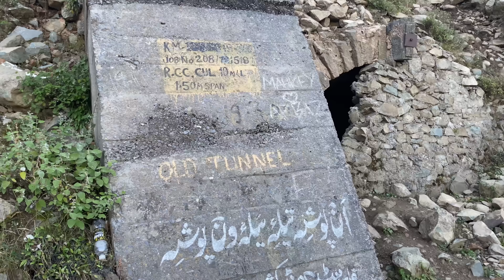Jawahar Tunnel ke Upar kya hai?😱